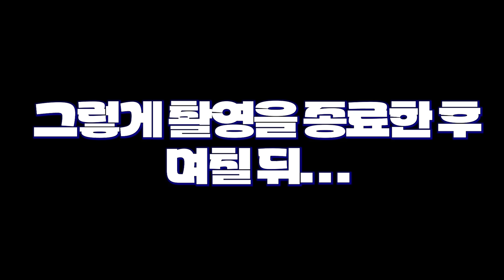139만 생물유튜버 집에 경사났습니다...축하해주세요! ※반전주의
갑자기 이렇게 하루만에 많은 생물들이 태어난건 처음이네요!!
개미 테마파크는 꾸준하게 보고 알고 있었지만 새로운 생명이 태어나는건 너무 기쁜일입니다

더군다나 제가 좋아하는 겨울잠쥐와 거들테일 아르마딜로의 축 경사라니!!
하하하